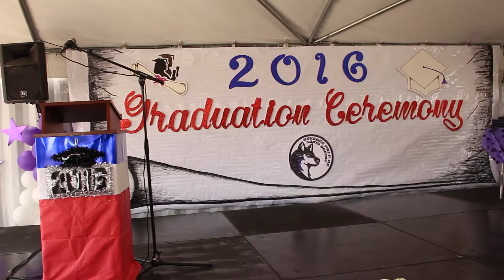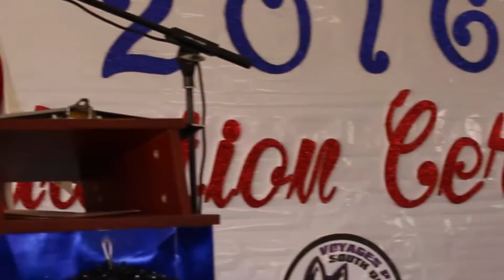Voyages South preparatory High School Commencement Speech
Voyages South Preparatory High School Graduation Keynote Commencement Speech Delivered By Nyla Smith, CEO of Hustle Hard Campaign.